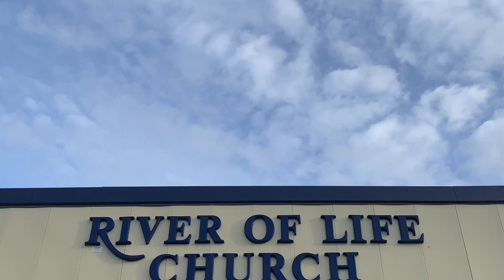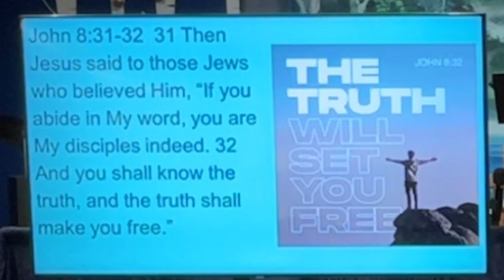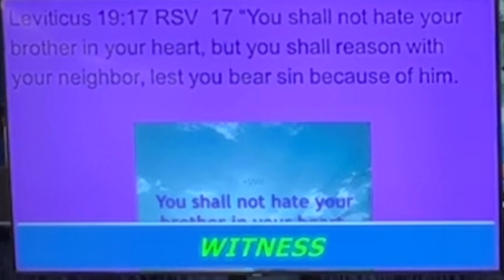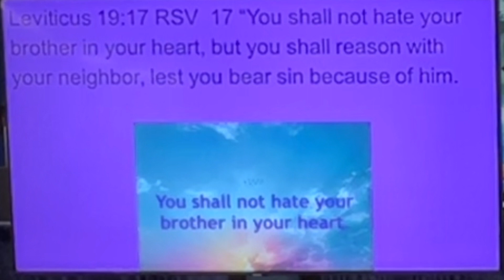1/29/23 Pastor Dave speaks on "The Real Path To Freedom"